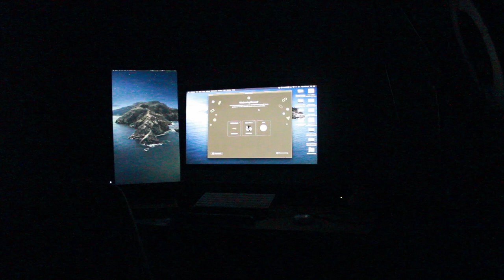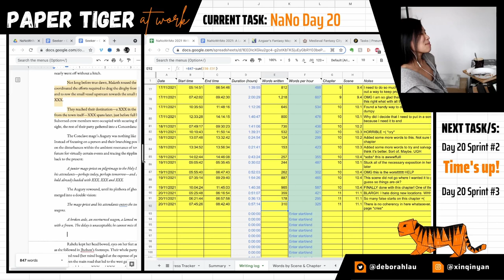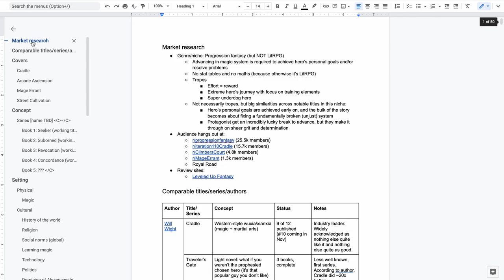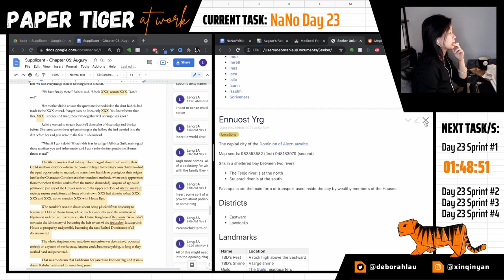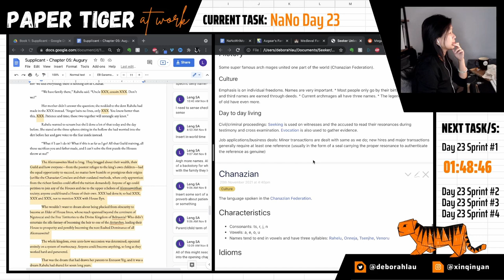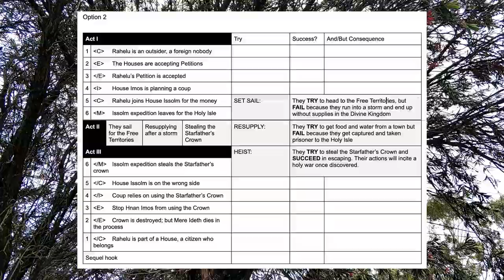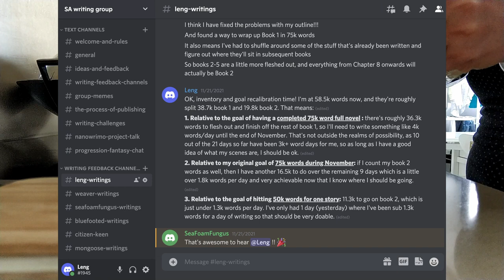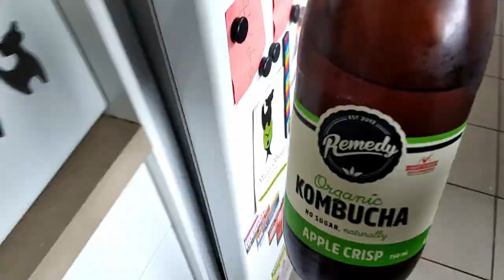The end is nigh (NaNoWriMo 2021) | A Paper Tiger Writing Vlog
Week 4 of NaNoWriMo brought continued plot problems plus internet gremlin attacks !

// JUMP TO
0:00 Rollercoaster
1:20 Hitting rock bottom
1:55 Get thyself a wiki
5:04 The hot mess that is my plot
6:22 ...wait a minute

// RESOURCES
Save the Cat/MICE Quotient template via Shalon @ Learning2Grow.org:

The map generator I'm using for my world map!

// NANOWRIMO LIVESTREAMS
I'll be livestreaming every single one of my NaNoWriMo sessions! BYO work or just come hang out and chat with me while I freak out about how terrible my writing is.

// CHECK OUT
My Cantonese/English bilingual rhyming picture story book for kids aged 2-6: